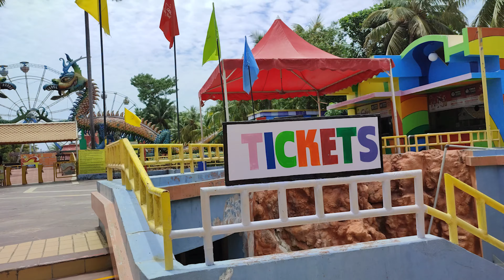🤩 MGM DIZZEE WORLD | VLOG after Lockdown 🤩